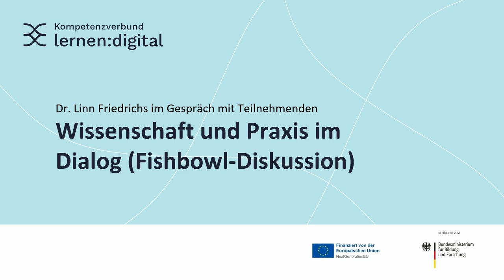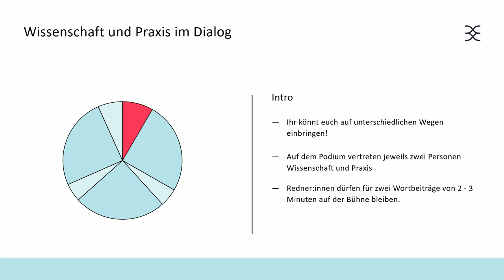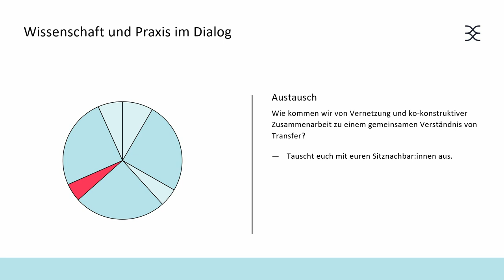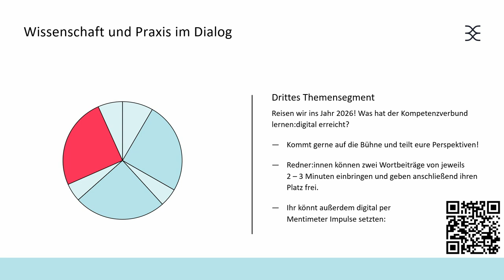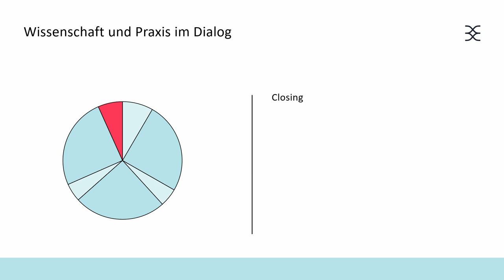lernen:digital Kick-off - Fishbowl-Diskussion: Wissenschaft und Praxis im Dialog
In einer Fishbowl-Diskussion wird beim lernen:digital Kick-off diskutiert, wie ein gelingender Austausch zwischen Wissenschaft und Praxis für die digitale Transformation von Schule und Lehrkräftebildung gestaltet werden kann. Die Teilnehmenden bringen dazu ihre Perspektiven, Erfahrungswerte und Bedarfe aktiv in den Austausch ein.